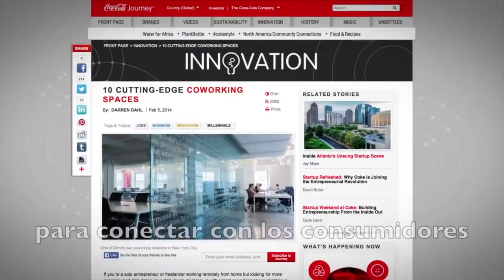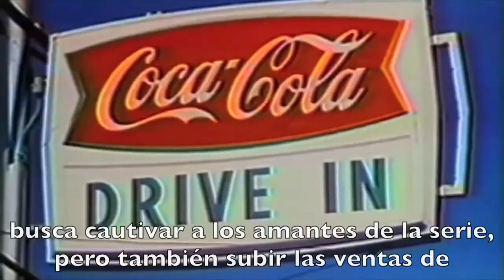¿Cómo usa Coca-Cola las experiencias para vender más?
¿Qué hacen las empresas multinacionales en temas de marketing? Entrevisté a Enrique Almada Brito, director de marketing integrado de Coca-Cola y nos platica sus estrategias.
Periodismo de Negocios · Noticias de Negocios